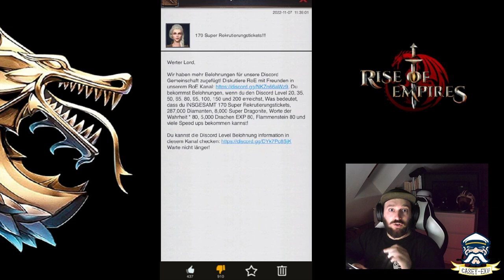RoE - Dev´s do your 🤬 JOB! Abrechnung - Meine Meinung! 😤 🇩🇪 Audio - 🇬🇧 Subtitle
gelangt ihr auf Amazon.de. Wenn ihr hierüber eure Einkäufe tätigt, wird mir ein Bruchteil der Einnahmen von eurem Kauf als Provision von Amazon an mich gutgeschrieben. Für euch ist das absolut kostenlos und ihr habt keinen Nachteil.

00:00 Intro
00:34 Chat
01:56 Account Name
02:28 Tile Overview
03:15 Admin Tile
03:54 Color Tile
05:20 Home Button
06:04 Notification
06:58 Playtime
07:54 Performance
09:42 Teleporter
11:18 Event Icons
12:25 Eden Map View
13:16 Export Ranking
13:58 Pay 2 Win Heroes
16:22 Legion Layout
17:20 FEEEEEEEDBACK PLEASE

*Meine Gaming Maus
*Mein Headset USB/Klinke
*Mein Mousepad
*Meine Tastatur
*Mein Gamingstuhl